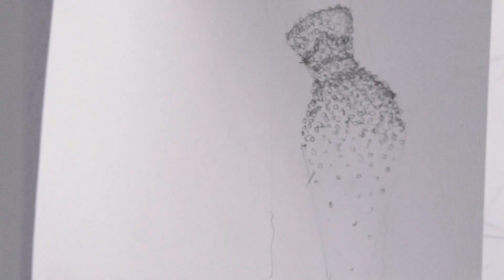Roberto Diz el diseñador de vestidos de novia único. Me Caso App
Roberto Diz lleva muchos años siendo el diseñador de referencia entre la Jet Set sevillana, su creatividad desbordante, tejidos únicos y ese toque transgresor que imprime a cada una de sus piezas le han convertido en uno de los diseñadores más deseados. Descubre su entrevista al completo en la app.

La nueva app MECASO va a revolucionar el mundo de las 🤵‍♂️👰‍♀️ bodas 🤵🏻👰🏻.